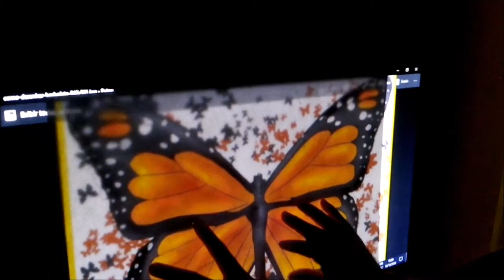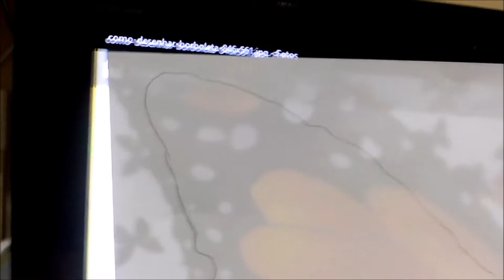COMO FAZER UMA MESA DE LUZ - Usando seu computador,TV ou tablet 2017-Desenhistas de retrato em sp